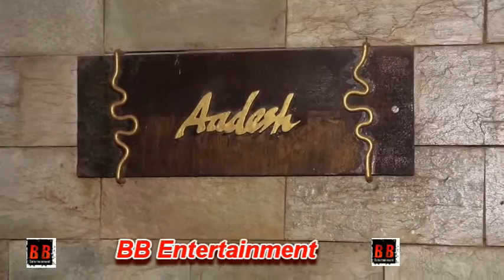Amitabh bachchan Spotted Late Aadesh Shrivastav Dubbing Studio